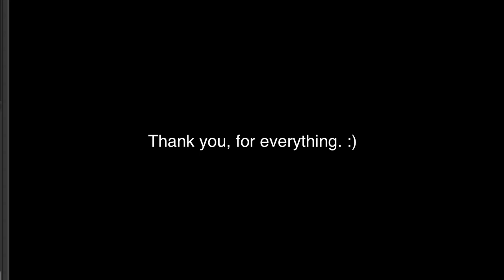THE BRIDGES! #100: "Story of A Bridges Player: 2 Years Ago To Today" (Thank You)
This journey has been something amazing, something to be proud of. All of the people I've met, and every single experience (good, bad, "saltifying," and epic) has made this an eventful 2 years. Thank you for everything you all have done. Don't wanna be cliche about this, or try to sound cliche about it at all, because I am genuinely appreciative of all your kind words, support, and I will continue to upload bridges videos for you guys. (Not making a promise it'll be daily though)

MCL YT:

Pack used
Music used